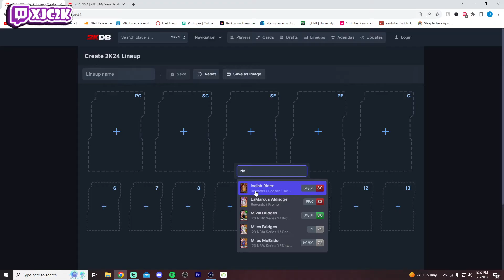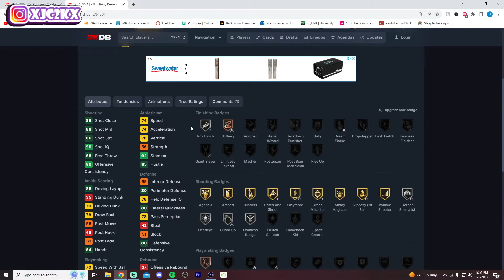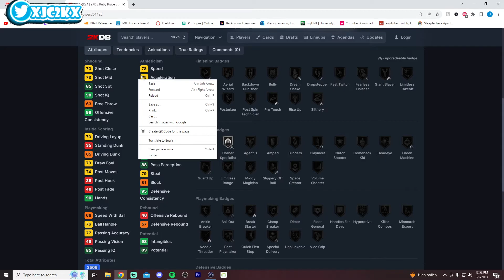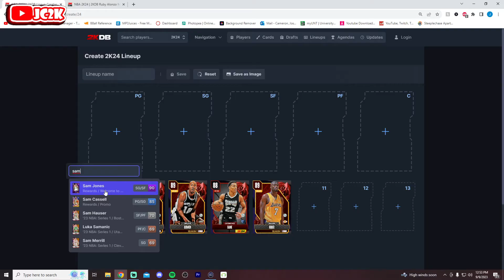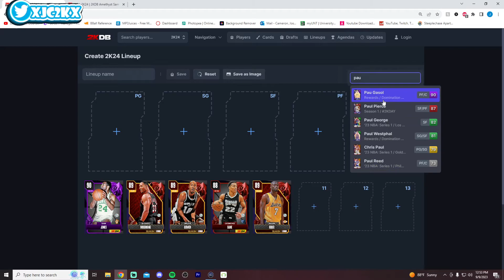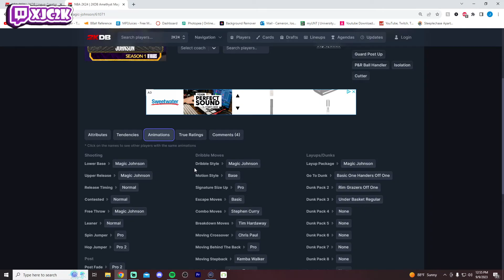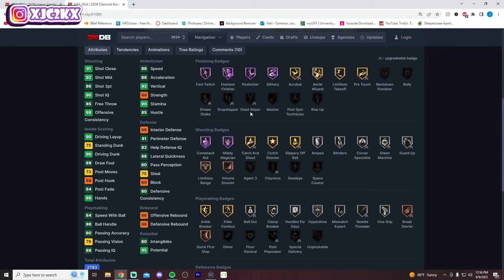RANKING THE TOP 10 BEST FREE CARDS IN NBA 2K24 MyTEAM!!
In this video I ranked the top 10 best Shooting Guards in NBA 2K24 MyTeam! The PG position includes top cards such as Diamond Brandon Roy, Amethyst Klay Thompson, and Ruby Kobe Bryant! If you enjoy this video please make sure to leave it a like and a comment and most importantly make sure to hit the subscribe button to help me grow towards 13,000 subscribers on the channel!

If you enjoy NBA 2K24 MyTeam content make sure to check out other great content creators such as TyDeBo, DBG, HTB, DenverStruck, JD Crossover, Jay Canada, ImJustIsaac, Splashy, Unbeatable Jacob, Evan Tanaka, and many more!